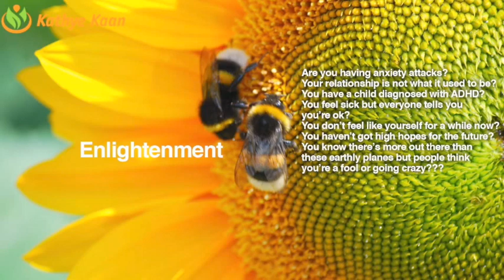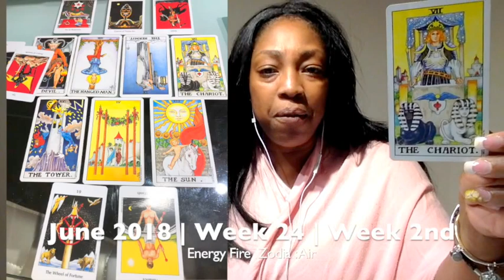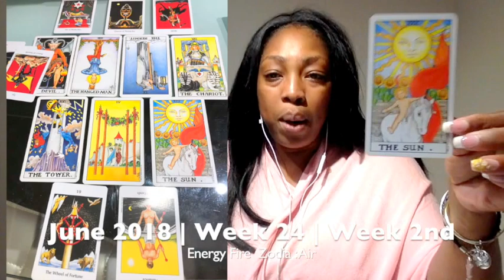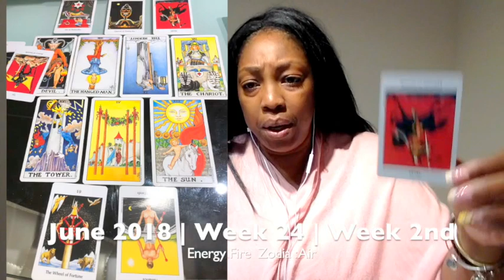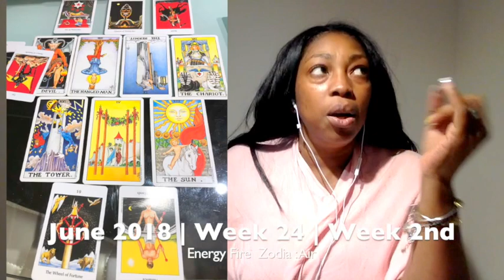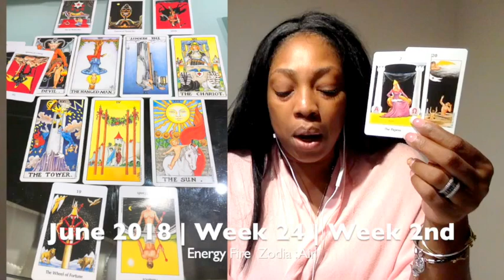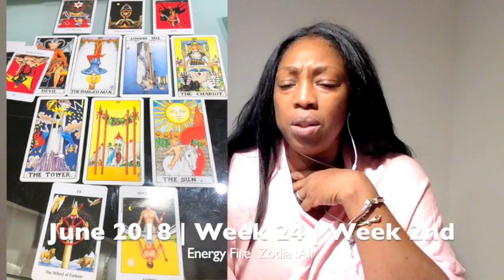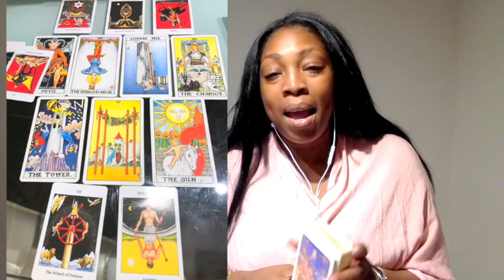SAGITTARIUS Weekly Psychic Tarot Reading | Horoscope | Week 24 | JUNE 11 -17